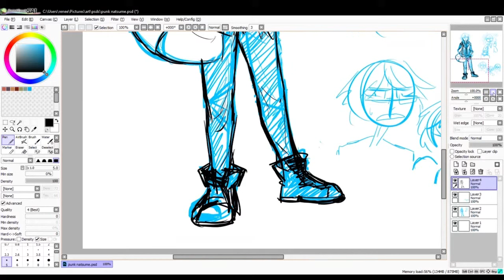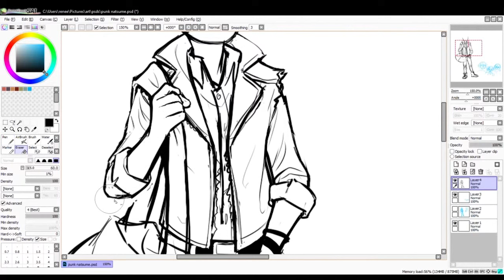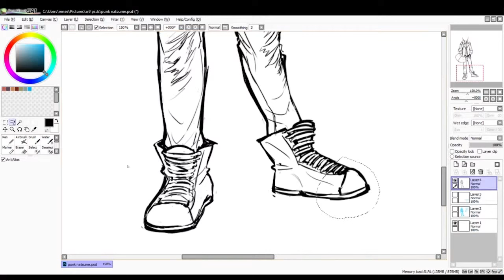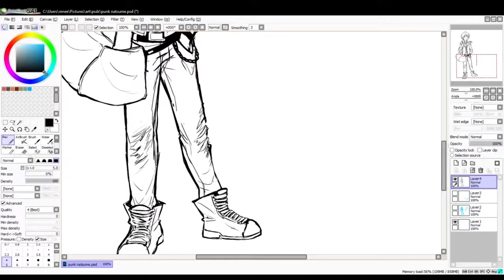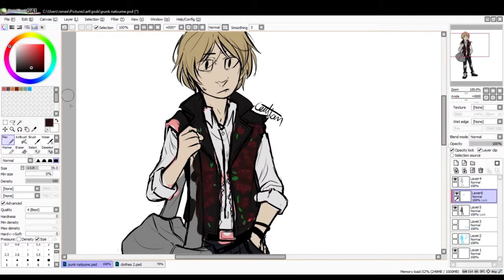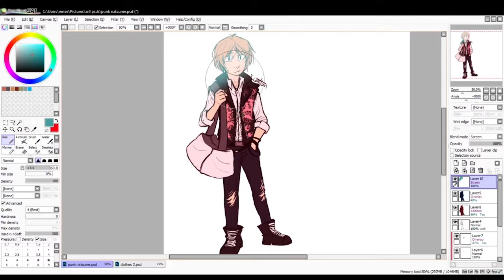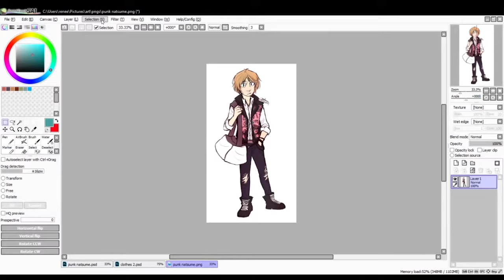Punk Natsume speedpaint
Figured I'd try recording my drawing process, starting with this picture of Natsume from Natsume Yuujinchou in a punk outfit based off an author's note from Midorikawa I saw on tumblr.

Song: Kimi ni Fureta Hikari - Natsume Yuujinchou ost
Program: Paint tool sai
Drawing time: 2 hours